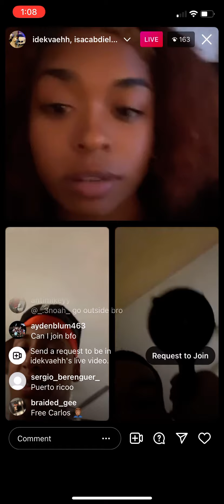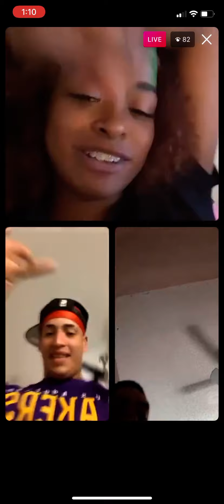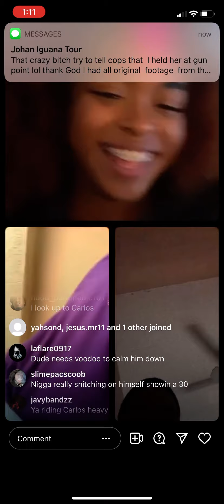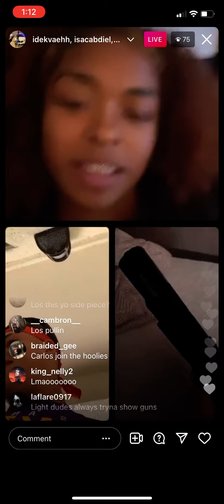Carlos Savage God goes live! His friends talking about GUNS!!!